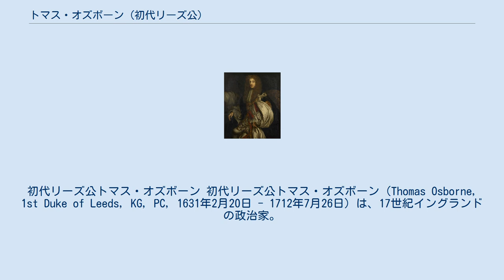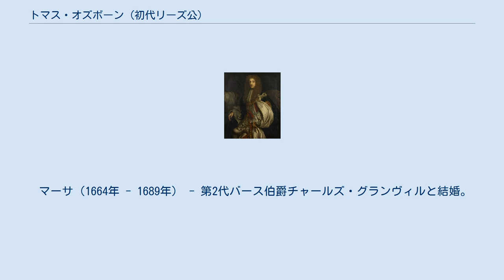トマス・オズボーン (初代リーズ公)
初代リーズ公トマス・オズボーン 初代リーズ公トマス・オズボーン（Thomas Osborne, 1st Duke of Leeds, KG, PC, 1631年2月20日 - 1712年7月26日）は、17世紀イングランドの政治家。
イングランド王チャールズ2世の側近として活動、ウィリアム3世・メアリー2世夫妻の治世で公爵に叙爵された。
ウィリアム・テンプルの妻ドロシー・オズボーンは従姉に当たる。
 1665年、ヨークで庶民院議員に選出されたのをきっかけに政界へ進出、1668年に海軍主計長官、1673年に審査法で辞任したクリフォード男爵に代わって大蔵卿に就任、同年にラティマー子爵に叙爵された（しかし、すぐに次男のペレグリンに代えられた）。
翌1674年にダンビー伯爵に叙爵、チャールズ2世の側近集団であったcabal（クリフォード男爵、アーリントン伯、バッキンガム公、シャフツベリ伯、ローダーデイル公）が分裂したため代わってチャールズ2世の側近となり、外交と議会運営に尽力した。
 外交では親フランスだった方針を反フランスに転換、チャールズ2世の甥でオランダ総督ウィレム3世（後のウィリアム3世）とチャールズ2世の姪で弟ヨーク公ジェームズ（後のジェームズ2世）の娘メアリー（後のメアリー2世）の結婚を取り纏め、議会の反発を和らげた。
一方、議会内部で宮廷党と呼ばれるグループを結成、与党勢力を作り上げて政局を安定させていた。
しかし、1678年のカトリック陰謀事件の煽りでチャールズ2世の命令で行ったフランス王ルイ14世との密約が野党のホイッグ党に暴露され、翌1679年に失脚した。
同年にロンドン塔に投獄されたが、1684年にホイッグ党の衰退により釈放された。
 チャールズ2世が亡くなりジェームズ2世の治世になると専制に反対してオランダ総督ウィレム3世と連絡を取り合うようになり、1688年に6人の貴族（シュルーズベリー伯チャールズ・タルボット、デヴォンシャー伯ウィリアム・キャヴェンディッシュ、ラムリー男爵リチャード・ラムリー、ロンドン主教ヘンリー・コンプトン、エドワード・ラッセル、ヘンリー・シドニー）と共にウィレム3世・メアリー夫妻を招聘、名誉革命のきっかけを作り北部のヨークシャーを押さえた。
この功績で翌1689年にカーマーゼン侯爵に叙爵、同年枢密院議長に任命され政権運営を担い、1694年にリーズ公爵に叙爵された。
しかし、同年にウィリアム3世がホイッグ党を登用してジャントー政権を樹立するようになると影響力を失い、翌1695年に収賄の罪を議会に弾劾され、1699年に議長を辞任、1712年に死去。
長男のエドワードに先立たれたので、リーズ公爵は次男のペレグリンが継いだ。
 トマスが結成した宮廷党は政党として発展、後のトーリー党へと変化した。
 1651年、第2代リンジー伯爵モンタギュー・バーティの娘ブリジットと結婚、9人の子を儲けた。
 エドワード（1655年 - 1689年） - ラティマー子爵 息子（1657年）? アン（1657年 - 1722年） - ロバート・コークと結婚、ホレイショ・ウォルポールと再婚。
 ペレグリン（1659年 - 1729年） ブリジット（? - 1718年） - 初代プリマス伯爵チャールズ・フィッツチャールズと結婚、ヘレフォード主教フィリップ・ビッセと再婚。
 キャサリン（生没年不詳） - ジェームズ・ハーバートと結婚 ソフィア（1661年 - 1746年） - ドノー・オブライエンと結婚、初代レオミンスター男爵ウィリアム・ファーマーと再婚。
 マーサ（1664年 - 1689年） - 第2代バース伯爵チャールズ・グランヴィルと結婚。
 娘（生没年不詳、夭折）